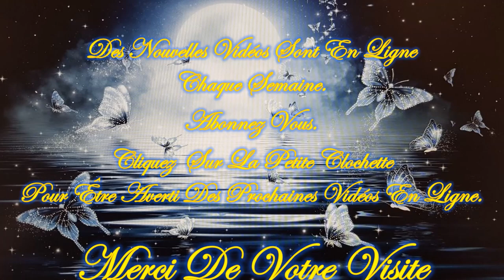❤️🧚‍♂️Tu as un Message !🧚‍♂️❤️ Guidance Intemporelle Lundi 19 Février 2024